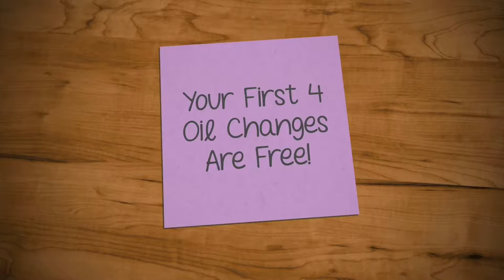NEW 2017 Chevrolet Equinox *FOR SALE* / Black, 1LT, AWD / 17n091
Black 2017 Chevrolet Equinox FOR SALE

Key Features and Options:
1LT comes with Heated Cloth Seats, Command Start/Remote Start, Colour Touch Screen, 4G LTE WiFi Hot Spot Available, Power Locks, Windows, Trunk/Liftgate and Driver's Seat, Power Heated Mirrors, Leather Steering Wheel, Backup Camera, OnStar Capable, 3 Months Sirius/XM Satellite Radio Free and Your First 4 Oil Changes are Free!

5640 Highway 2A, Lacombe, AB T4L 1A3

Sales Staff:
Ken Lacey
Herb Woltjer